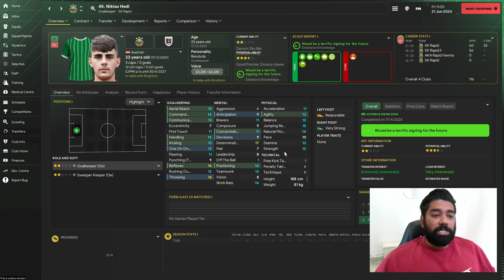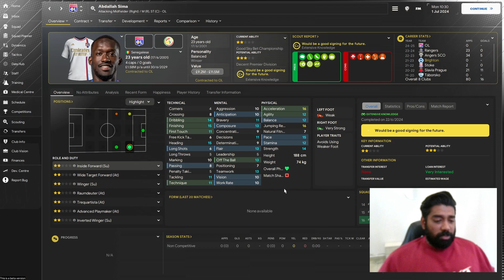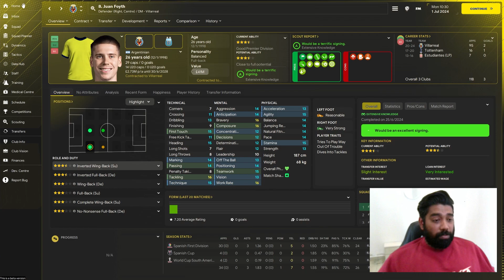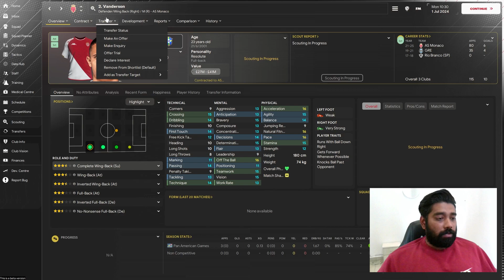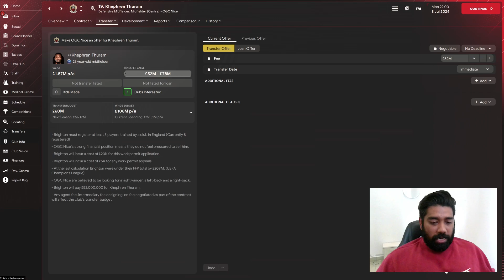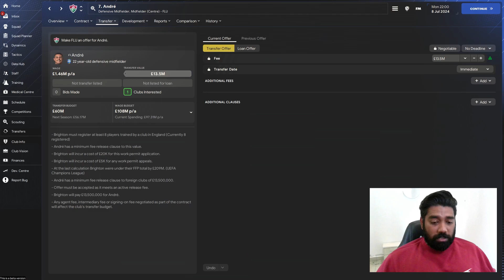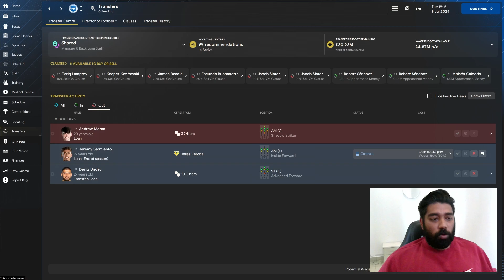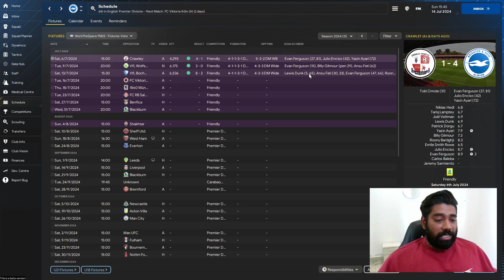BRIGHTON | Episode 8 - RATE My Transfers! | Football Manager 2024